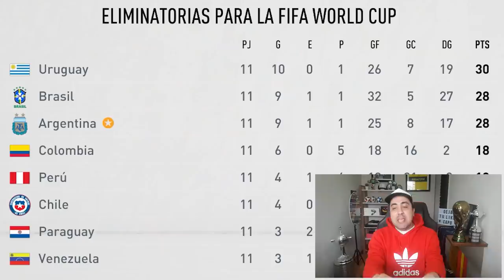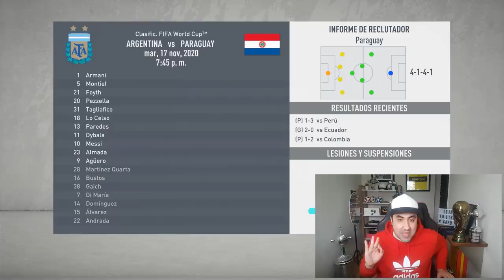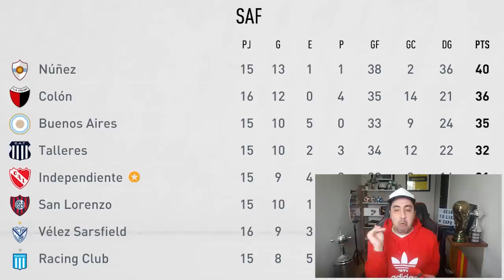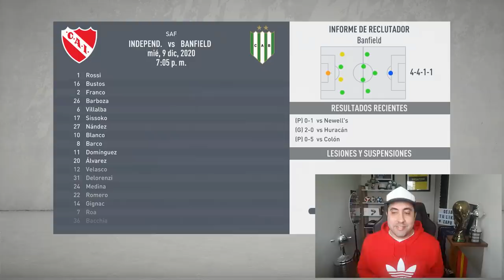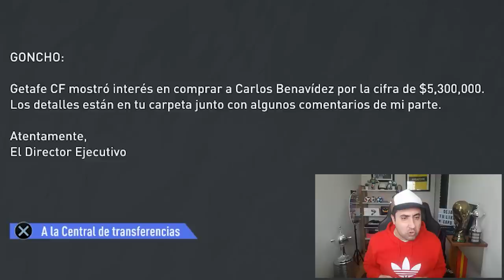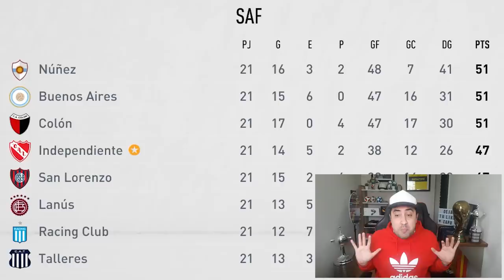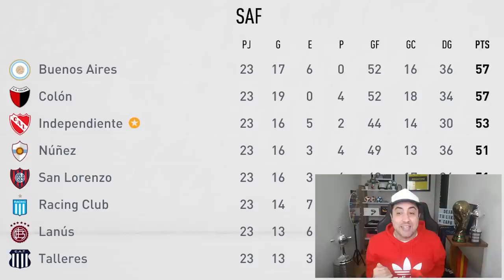La MEJOR y PEOR SELECCIÓN de AMÉRICA (?) | MUNDIAL 2022